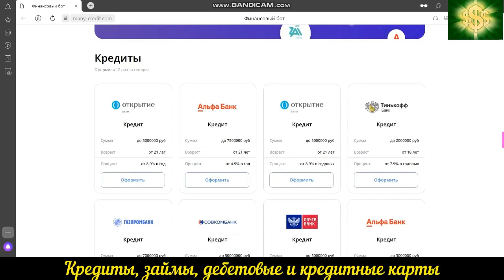ТОП 5 кредитных карт 2023 года _ Лучшие кредитные карты 2023 года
— Деньги Есть! —---—
🙀БАНКИ СОШЛИ С УМА🙀
🔥ДАРЯТ ДО 15,000 РУБ.🔥
⬇ ЗАБИРАЙТЕ ВСЕ ПОДАРКИ⬇
Процент одобрения 94% даже с плохой кредитной историей!